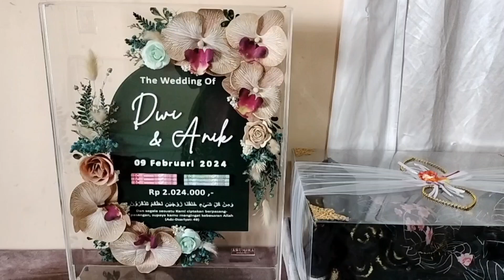BERUNTUNG BANGET‼️DAPAT SESERAHAN 2 DOPLAK